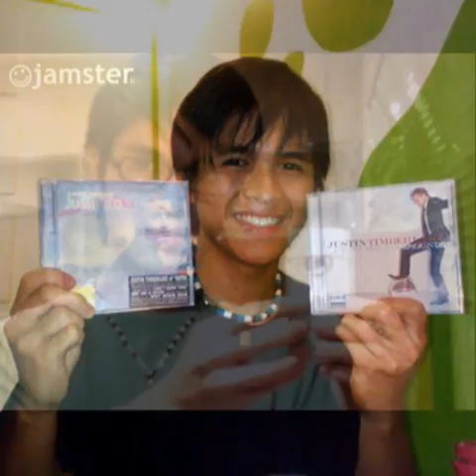UNTIL WE MEET AGAIN (JAMVHILLE SEBASTIAN)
Then I heard a voice from heaven say, "Write: Blessed are the dead who die in the Lord from now on." "Yes," says the Spirit, "they will rest from their labor, for their deeds will follow them."